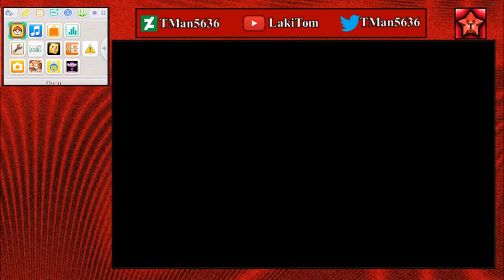Salty Session/Pokemon Platinum Part 7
Warning. This Livestream VOD contains bad language and was meant for viewers aged fifteen or over. This is not intended for kids in the slightest. You have been warned.

Been so long since the last session, and there was a ridiculous amount of salty moments in this.